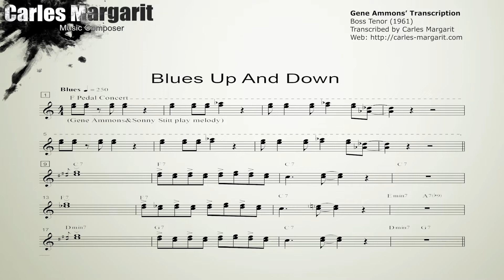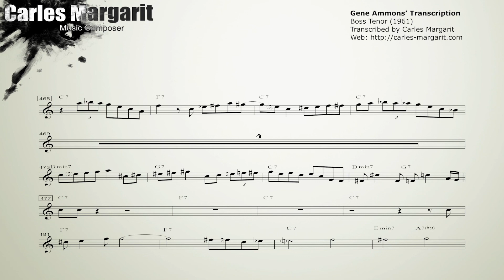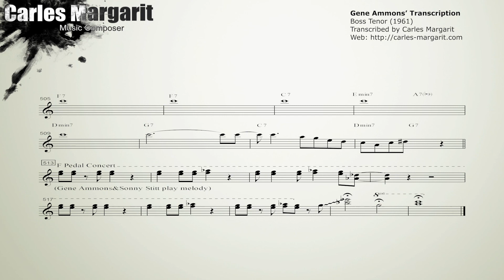Blues Up&Down-Gene Ammons' (Bb) transcription. Transcribed by Carles Margarit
You can purchase and download the transcription in (Concert Key/Bb/Eb/Bass Clef)

Blues Up&Down-Gene Ammons' transcription. Boss Tenor (1961). Transcribed by Carles Margarit